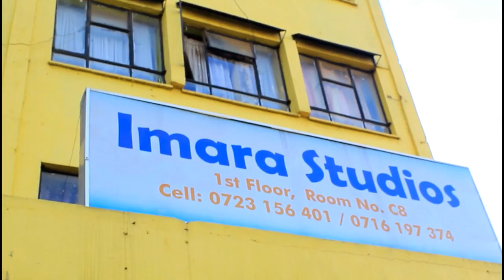BOBOO TURNS 1YR OLD (PHOTOSHOOT)/THE TIMOZ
IMARA STUDIO KIAMBU
Location: kiambu next to cleanshelf supermarket
mention us thetimoz and get a special deal.
if you want to get in contact with us kindly email